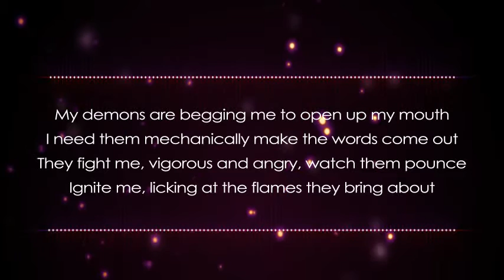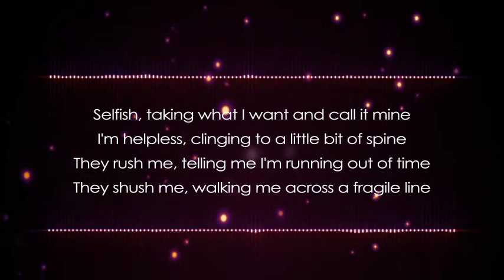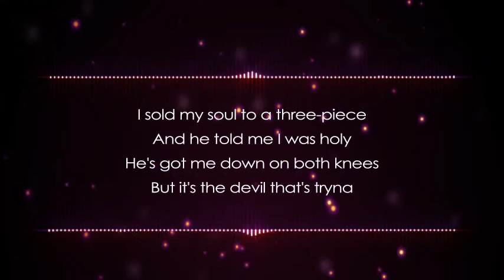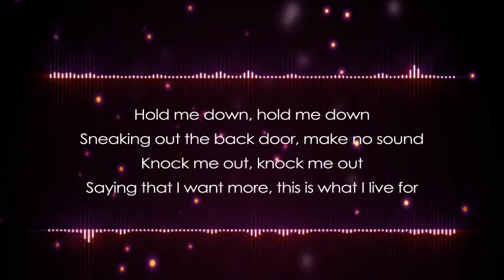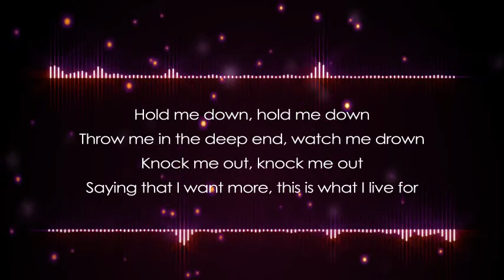Halsey - Hold Me Down (Lyrics)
Artist: Halsey
Album: Badlands
Released: 2015
Genre: Alternative/Indie